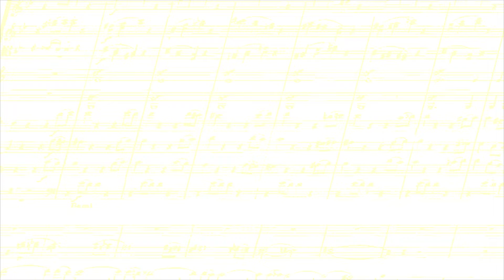Chopin - Khúc luyện tập Op. 10, số 3 "Khúc nhạc buồn" cung Mi trưởng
"Chopin - Etude Op. 10, No. 3 ""Tristesse"" in E major
Biểu diễn bởi: Paul Barton
Tác phẩm được giới thiệu trong Sách giáo khoa Âm nhạc và Mỹ thuật 8, về tác giả - nhạc sĩ Sô-panh và tác phẩm Khúc nhạc buồn "